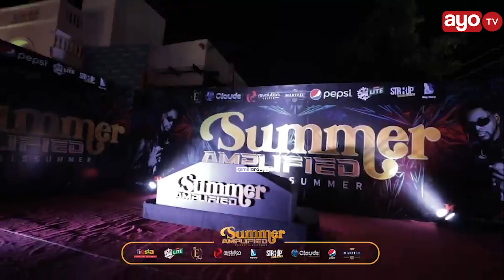MASHABIKI WARUSHA CHUPA JUKWAANI DAR, KISA MSANII HAJATOKEA UKUMBINI, WAANDAAJI WATOA TAMKO